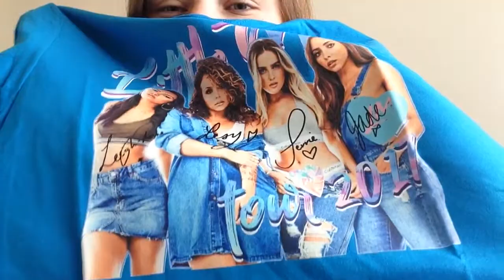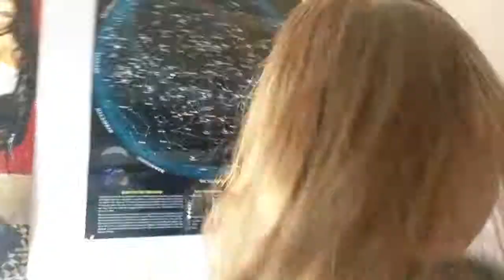Vlog:Little mix 2017 glory day tour ❤️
Little mix concert hope u enjoy was such good night * you can hear me sing * 😂